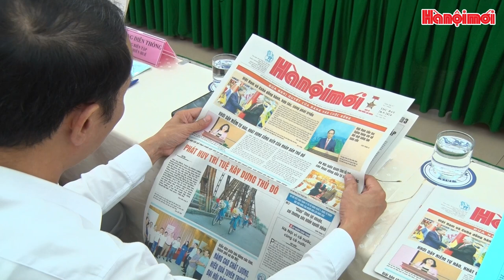Diễn đàn “Đổi mới, nâng cao hiệu quả công tác tuyên truyền đại hội Đảng các cấp”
Đăng bởi Báo Hànộimới